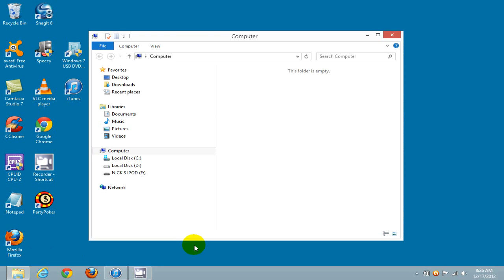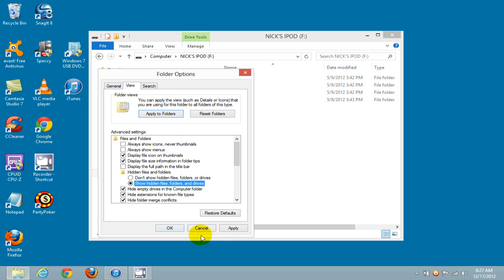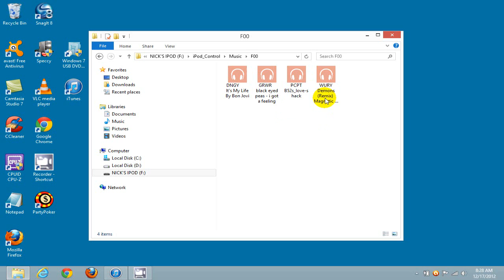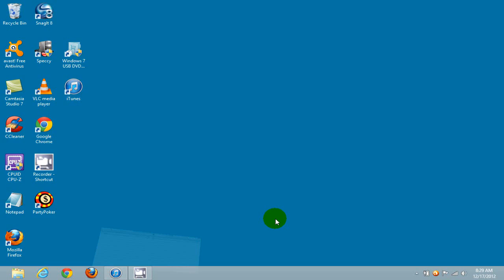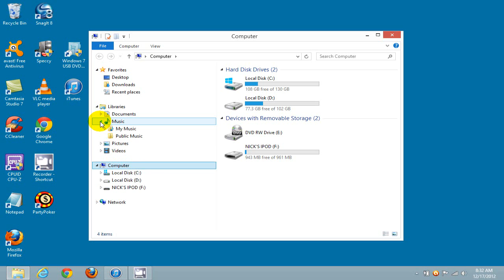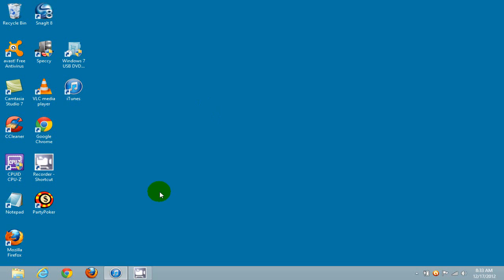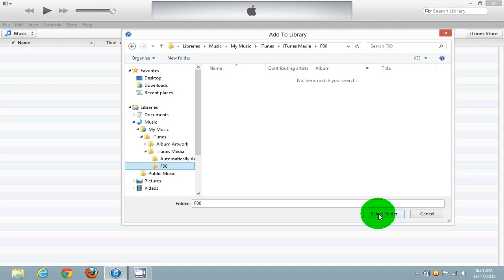How to Transfer Music from ipod to itunes library Windows 8 Free & Easy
Quickly learn how to transfer music from iPod to iTunes library Windows 8. If your computer crashes, got a new computer, you accidentally deleted your files, or you just didn't back them up, than this video is for you.

Important to know:
Something else to take note of is: the procedure "Does Not Work With iPhone or iPod Touch".